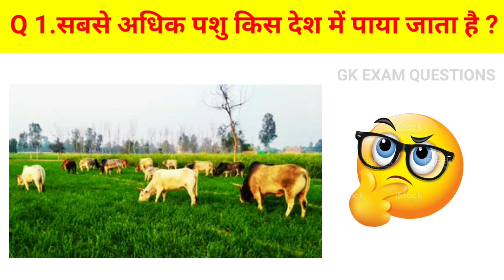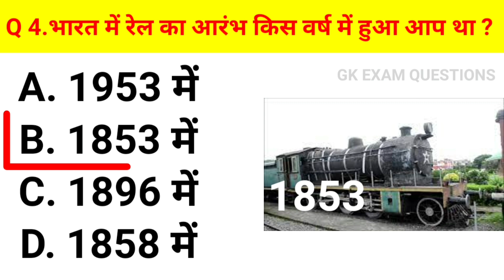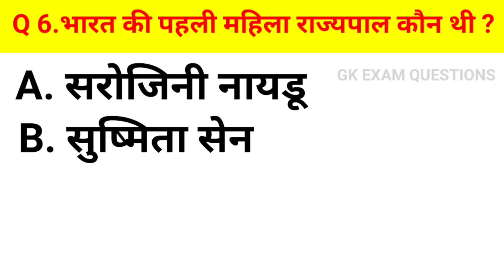hindi GK ll General Knowledge ll GK Question and Answer | GK Quiz 2022 gk gkinhindi # gkquestion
GK Question || GK In Hindi || GK Question and Answer l GK Quiz 2022

quiz questions
general knowledge questions
gk quiz
India GK
hindi gk
samanya gyan
gk questions
india gk in hindi
2021 gk questions and answers
gk
gk questions and answers
gk question
general knowledge
gk questions
g k
question
answers
sarkari naukarigk
gk ke sawal
knowledge
question answer
general knowledge questions
gk knowledge
जनरल नॉलेज
जीके
gk quiz
g.k
gk question
gk questions
gk tricks
gk video
gk live
gk by khan sir
question
सामान्य ज्ञान
general knowledge ke question
gk knowledge
gk dijiye
general class
general knowledge
g k
g.k
question answer
question
जीके
gk
knowledge
general knowledge question
g. k
quiz
g k question
gk gs
gk 2019
gk 2020
gk 2021
gk 2022
g.k. question with answer
answer
lucent gk
GK 2020
GK 2021
GK 2022
g,k
जनरल नॉलेज
gk knowledge
GK Police
GK IAS
GK IPS
tense
current affairs
g.k questions
gk today current affairs
जी के
GK
gK
G K
Gk quiz
gk
G_K
g_k
GK ki Video
Good sawal
जीके.
GK.
GK Lucent
GK Hindi Question
सवाल
hindi question
gk question gk question
answer
general knowledge question answer
जीके जीके
samanya gyan
GK number 1
GK Question
gk question
gK question
Gk GK gK जीके gk
लाल किला का पहला नाम क्या था
भारत की पहली महिला राज्यपाल कौन थी
भारत में रेल का आरंभ किस वर्ष में हुआ था
भारत में पहली बार मेट्रो रेल सेवा किस नगर में आरंभ हुई थी
ऐसा कौन सा जानवर है जो कभी नहीं मरता हमेशा जिंदा रहता है
सबसे अधिक पशु किस देश में पाया जाता है